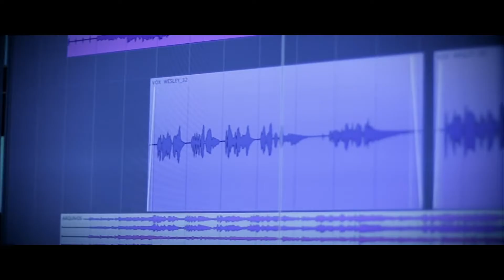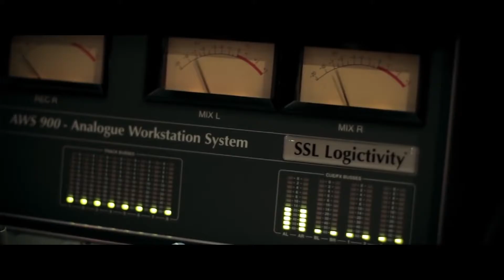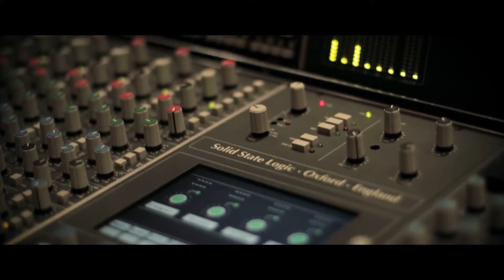🔴WESLEY SAFADÃO PART. MARÍLIA MENDONÇA - NINGUÉM É DE FERRO